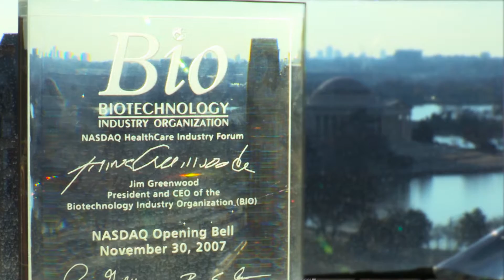The New Biotechnology Innovation Organization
Starting January 4, 2016, the Biotechnology Industry Organization will become the Biotechnology Innovation Organization. It’s a one-word name change – from industry to innovation – but the implications are substantial.